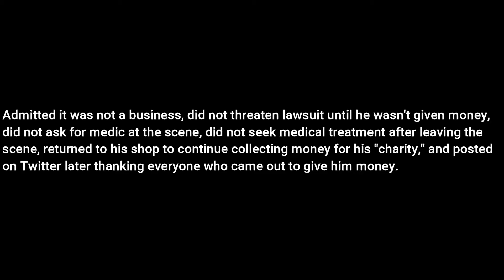Gr8 City Curtis James aka Darnell Fraud Invest